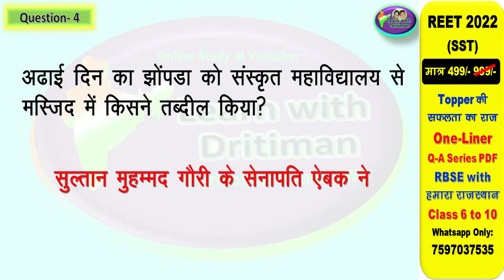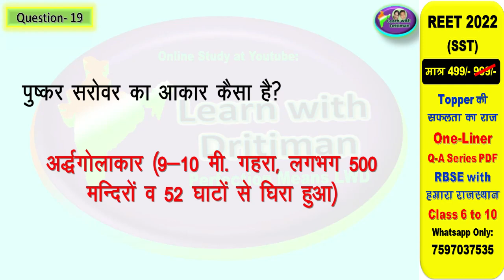class10/ ch-10/ अजमेर/ राजस्थान के पर्यटन स्थल/ REET/ 3rd ग्रेड/ 2nd grade/ art and culture/ GK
class10/ ch-10/ अजमेर/ राजस्थान के पर्यटन स्थल/ राजस्थान/ rajasthan GK/ 2nd grade/ art and culture/ राजस्थान gk/ reet/  राजस्थान का इतिहास एवं  संस्कृति